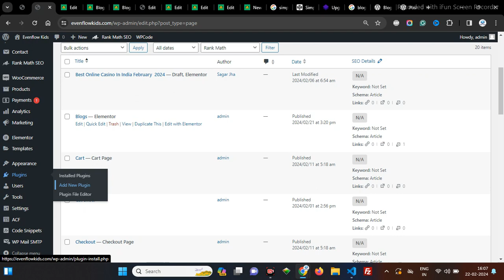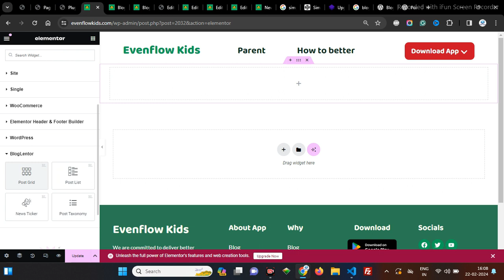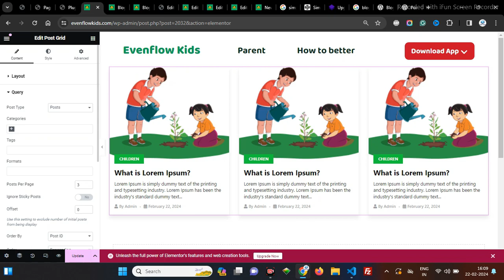How To Create A Blog Page In WordPress With Elementor Within 2 Mins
Welcome Code Mart Channel -

Step 1: Install and Activate Bloglentor Plugin

Go to your WordPress admin dashboard.
Navigate to "Plugins" - "Add New."
Search for "Bloglentor for Elementor."
Install and activate the plugin.
Step 2: Create a New Page

In the WordPress dashboard, go to "Pages" - "Add New."
Give your page a title, like "Blog" or "Latest Articles."
Step 3: Edit the Page with Elementor

Click on the "Edit with Elementor" button to launch the Elementor editor.
Step 4: Add Bloglentor Elements to the Page

Once in Elementor, you'll find a variety of Bloglentor widgets on the left panel. Drag and drop the elements you want to include, such as "Blog Grid," "Blog Carousel," or "Blog Masonry."
Configure the elements by customizing the layout, design, and content settings. You can choose the number of posts to display, select categories, and adjust the appearance to match your site's style.
Step 5: Customize the Page Layout

Use Elementor's powerful design capabilities to customize the overall layout of your blog page. Adjust the columns, spacing, typography, and colors to create a visually appealing design.
Add other Elementor elements and widgets to complement your blog content, such as images, buttons, or call-to-action sections.
Step 6: Preview and Publish

Click the "Preview" button to see how your blog page looks.
If everything looks good, click the "Publish" button to make your blog page live.
Step 7: Set as Blog Page (Optional)

If you want this page to be your main blog page, go to "Settings" - "Reading" in the WordPress dashboard.
Under "Your homepage displays," select "A static page" and choose the blog page you just created from the drop-down menu.
Congratulations! You've successfully created a blog page in WordPress using Elementor and the Bloglentor plugin. This process allows you to quickly design and customize your blog layout without extensive coding.